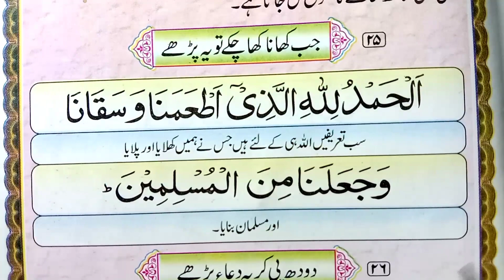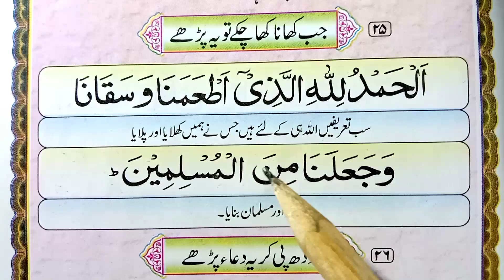Read Dua After Meal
In This Video Today insha Allah i will Teach you Read Dua After Meal in arabic.

* Covered Topics *

Khany Ke Bad ki dua.
Khana khane Ki Dua.